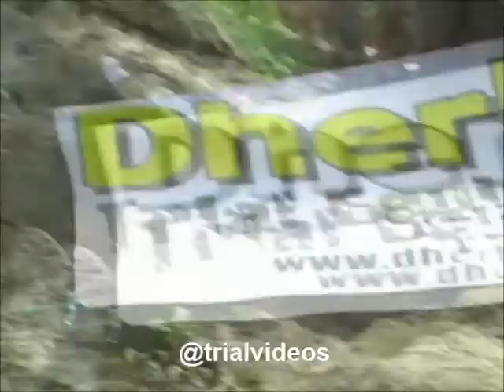Trial de Colombier le vieux année 2008 Vidéos By Philippe Stocker